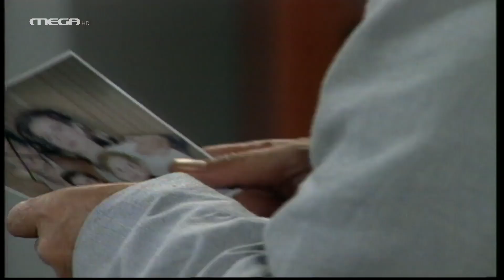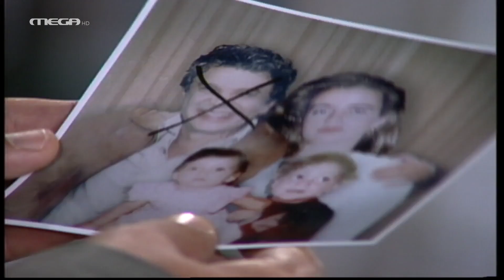Φιλοδοξίες - Επεισόδιο 159 HD (Τέλος Α' Κύκλου)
Ο Άγγελος δεν εμφανίζεται στο ραντεβού με την Αστεριάδη και η Ζένια αποφασίζει να τη συναντήσει μόνη της. Από την άλλη, ο Άρης συναντά τον Σταματίου στο γραφείο και χωρίς δισταγμό απαιτεί να του πει ποια είναι και τι συμβαίνει με τον Φίλιππο, ενώ μια αόρατη απειλή πλανάται στην ατμόσφαιρα γύρω από την εξαφανισμένη Μαριάννα και το αυτοκίνητό της που βρέθηκε στο γκρεμό. Η μυστηριώδης γυναίκα που περιμένει να συναντήσει η Ζένια, η, ευάλωτη από τα τόσα ψέματα, Θάλεια, ο Ερρίκος, που για μια ακόμα φορά, βλέπει τις ισορροπίες της οικογένειας του να κλονίζονται, όλα δείχνουν ότι η κατάσταση είναι εκρηκτική και οι εξελίξεις θα είναι καταιγιστικές…

ΣΥΝΤΕΛΕΣΤΕΣ
Πρωταγωνιστούν: Γιάννης Βούρος (Ερρίκος Βαρσάμης), Λίλα Καφαντάρη (Αλίκη Δαμίγου), Θεόφιλος Βανδώρος (Σταύρος Βαρσάμης), Ναταλία Λιονάκη (Θάλεια Ιωαννίδου), Νίκος Μποτόπουλος (Μιχάλης Ιωαννίδης), Νίκη Παλληκαράκη (Μαριάννα Λέφα), Κωνσταντίνος Μιζάρας (‘Αρης Βαρσάμης), Ευδοκία Ρουμελιώτη (Ζένια Βαρσάμη), Ειρήνη Μουρελάτου (Χριστίνα Μάργαρη), Χρήστος Τσάγκας (Φίλιππος Πυργιώτης), Χρήστος Κελαντώνης (Μηνάς Ιωαννίδης), Ελπίδα Μαζαράκη (Βέρα Ιωαννίδου), Δήμητρα Τσέλιου (Ζωή Μάργαρη), Χριστίνα Κουτσουδάκη (Σοφία), Μάρθα Πολίτου (Ρίτα), Σπυριδωνία Κρανιώτη (Στέλλα), Στέφανος Κοσμόπουλος (Λουκάς), ‘Αννα Τσουκαλά (Ρομίνα), Ευτυχία Λιβανίου (Ηρώ), Κατερίνα Σαβράνη (Νάνσυ), Χριστίνα Παπακώστα (Βίκυ), Βάσω Ρήγα (Τζίνα), Λυκούργος Χατζάκος (Χρήστος), Σπύρος Δρόσος (Πέτρος), Σπύρος Σαραφιανός (Ψυχίατρος)
Στο ρόλο του Γρηγόρη Συνοδινού, ο Μίλτος Δημούλης
Στο ρόλο του ‘Αγγελου Πρέκα, ο Μέμος Μπεγνής
Στο ρόλο του Μαρκάτου, ο Θωμάς Κινδύνης

Σκηνοθεσία: Ερρίκος Αναγνωστόπουλος
Σενάριο: ‘Αντα Γκουρμπαλή
Σκηνοθέτης: Κατερίνα Κοκκινίδου
Διεύθυνση Φωτογραφίας: Βασίλης Μυλωνόπουλος
Μουσική: Φώτης Μητρόπουλος
Σκηνογράφος: Νατάσσα Δημοπούλου
Ενδυματολόγος: Αλίκη Βόλικα
Οργάνωση Παραγωγής: Μόσχα Χάρκα
Εκτέλεση Παραγωγής: ΑΝΩΣΗ